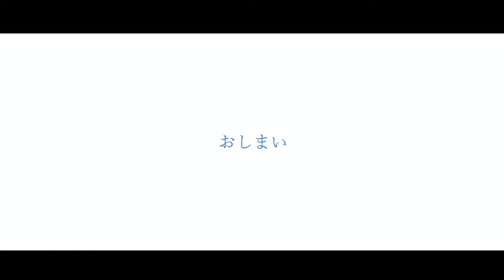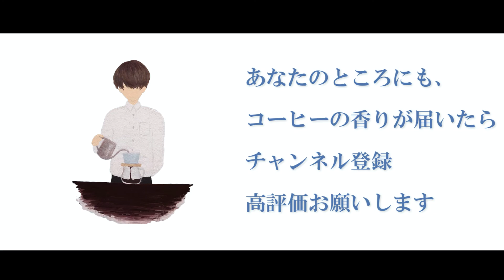SUB【vlog】ドリッパーくるくる回す｜ニカラグア カサブランカ｜New Method ; Twirling the Dripper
蒸らし時に行うドリッパーをくるくると回す淹れ方。

その理由がなぜなのか知りたくて今回試してみました。

コーヒー屋さんはやっぱりすべてに理由があるように思えました。

Do you know this method which you can twirl the dripper after blooming?

I know that but I cannot understand why they do.

So this time I try that to make sure the reason.

▶ Hario V60 dripper

▶Hario V60 Server

私が使っているポット / A kettle which I use
▷タカヒロ コーヒードリップポット 0.9L 18-8ステンレス IH対応

私の愛用グラインダ ー / A coffee grinder which I use
▷カリタ コーヒーミル ネクストG 電動ミル 61090 アーミーグリーン

BEANS: Nicaragua Casa Blanca
ROASTED: Post Coffee

Using 20g coffee / Hario V60 01 Dripper

Hot water: 300cc  - 2 min 10 sec

Blooming   50g   -   20 sec + Twirl the dripper

1st Step    150g  -   50 sec

2nd Step   200g  -  1 min 20 sec

3rd Step    250g  -  1 min 40 sec

4th Step    300g  -  2 min 00 sec

Brew Ratio : 1:16